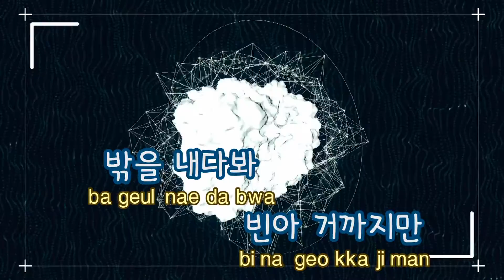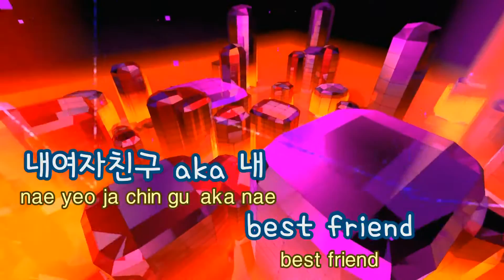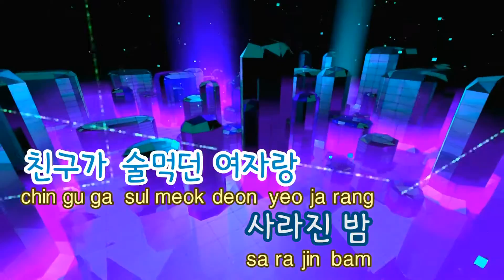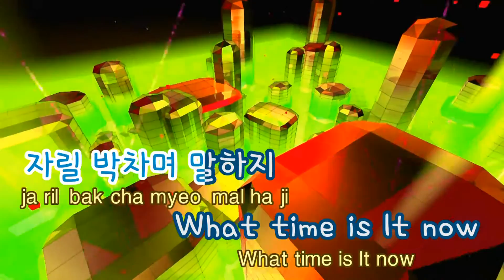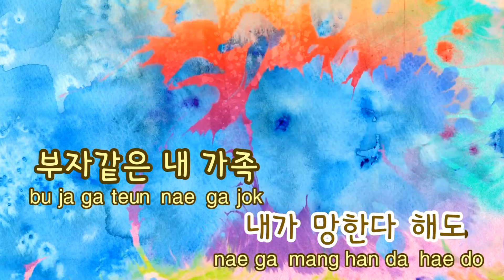[TJ노래방] Vibra - 재지팩트 / TJ Karaoke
Vibra  --  재지팩트